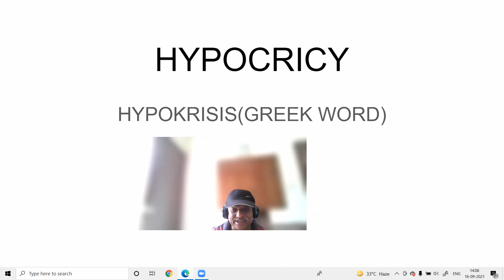HYPOCRICY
This video tells us
1. what is hypocrisy?
2. meaning in Hindi
3. meaning in English
4. meaning in Urdu
5. Examples of hypocricy